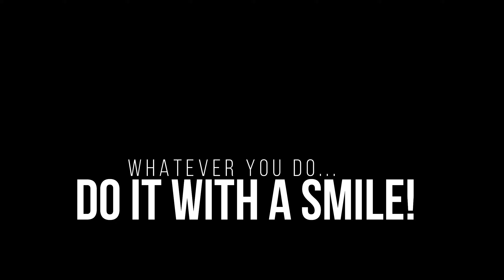Camping Vlog: Yogi Bear's Jellystone Park at Yonderhill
Another fun adventure at a new campground. This trip we went tp Yogi Bear Jellystone Park at Yonderhill in Madison Maine. With friends and family all together for a weekend, fun times will be had.

Lil bits about da campground:
It was a bit chilly this particular weekend, but we all enjoyed our time. The staff at this park was great and were easily approachable. I had 2 guests stay on my site and there was no struggle or bending the rules. They were super laid back and didn't circle the campground all hours of the day to watch over you. The pool is huge though it wasn't busy, it would fit a lot. The pool and the water looked clean. Playground all seemed sturdy and kept up on as well as the rest of the facilities. The general store had just a few supplies, but it did have ice cream, slushies, drinks and snacks. All the games in the arcade were functioning which is always nice. The back right of the campground where we stayed is a bit open with no privacy, but seems to be a common thing at certain sections of campgrounds. They had activities for kids everyday and staff was always friendly. The laser tag area was booked up while we were there, but did look pretty fun and the kids really enjoyed the inflatable slides and jump houses. I would totally recommend and go back to this campground someday. Always nice to know you aren't getting stuck in an uptight campground and parents can have fun too! lol